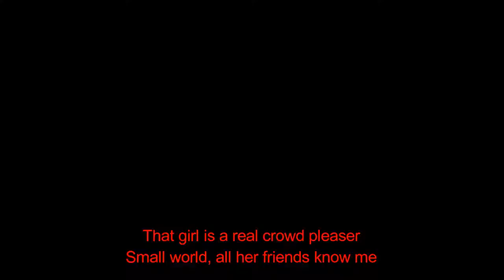Rae Sremmurd - Black Beatles (Music Video with Lyrics)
Rae Sremmurd

Black Beatles  Lyrics:

Black beatles in the city be back immediately to confiscate the moneys
Rae Sremm, Guwop, Mike WiLL!
I sent flowers, but you said you didn't receive 'em
But you said you didn't need them
That girl is a real crowd pleaser
Small world, all her friends know me
Young bull livin' like an old geezer
Release the cash, watch it fall slowly
Smoke in the air, binge drinkin'
Gettin' so cold I'm not blinkin'
What in the world was I thinkin'?
New day, new money to be made
There is nothing to explain
I'm a fuckin black Beatle, cream seats in the Regal
Rockin John Lennon lenses like to see 'em spread eagle
Took a bitch to the club and let her party on the table
Screamin' "everybody's famous"
Like clockwork, I blow it all
And get some more
Get you somebody that can do both
Black Beatles got the babes belly rolling
She think she love me
I think she trollin'
Came in with two girls, look like strippers in their real clothes
A broke hoe can only point me to a rich hoe
A yellow bitch with green hair, a real weirdo
Black man, yellow Lamb', real life goals
They seen that Guwop and them just came in through the side door
There's so much money on the floor we buyin school clothes
Why you bring the money machine to the club for?
Pint of lean, pound of weed, and a kilo
I eurostep past a hater like I'm Rondo
I upgrade your baby mama to a condo
Like Chapo servin' yayo to the gringos
Black Beatle, club close when I say so
She's a good teaser, and we blowin' reefer
Your body like a work of art, baby
Don't fuck with me, I'll break your heart, baby
D&G on me, I got a lot of flavor
15 hundred on my feet, I'm tryna kill these haters
I had haters when I was broke, I'm rich, I still got haters
I had hoes when I was broke, I'm rich, I'm still a player
I wear leather Gucci jackets like its still the 80's
I've been blowin' OG Kush, I feel a lil' sedated
I can't worry about a broke nigga or a hater
Black Beatle, bitch, me and Paul McCartney related
Source: LyricFind